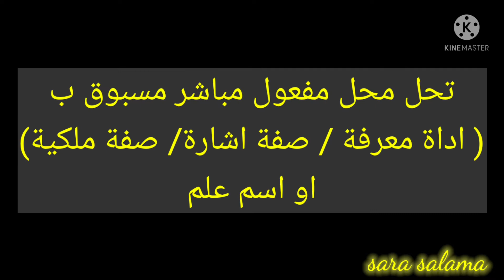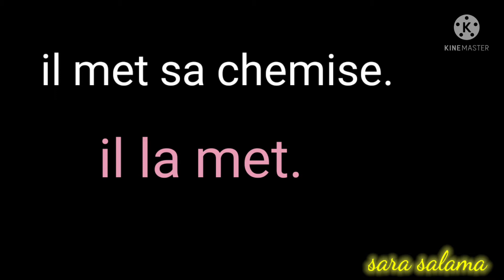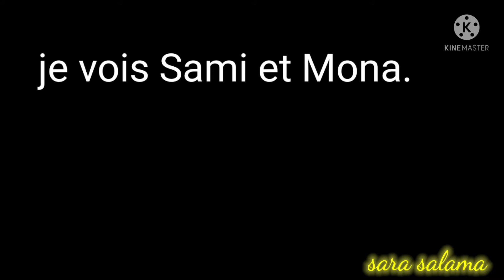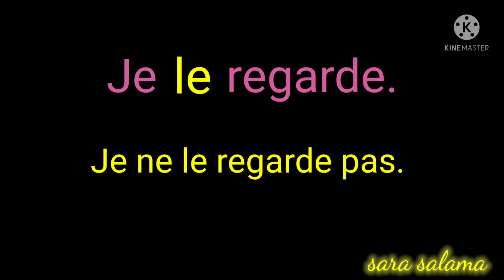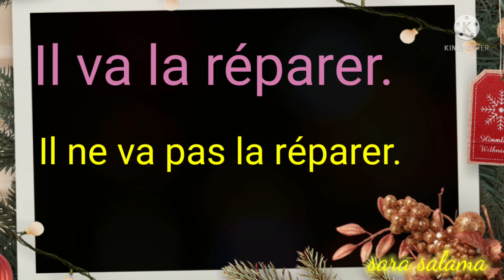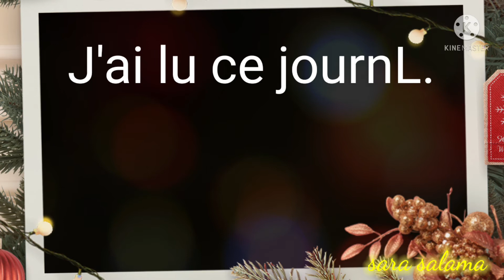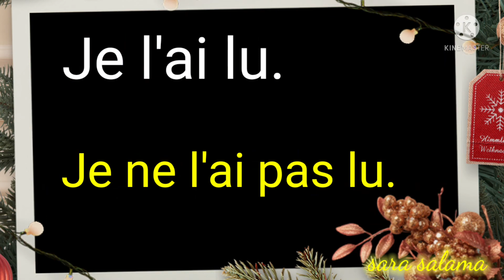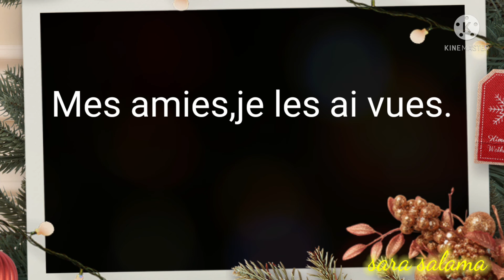شرح قاعدة الضمائر الشخصية الوحدة الثالثة منهج Bienvenue الصف الثانى الاعدادى لغات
اولى_ثانوى تانية_ثانوى تالتة_ثانوى حل_كتاب_برافو حل_كتاب_bravo حل_كتاب_Bravo حل_كتاب_المعاصر شرح_لغة_فرنسية أفضل_قنوات_شرح_يوتيوب_ثانوية_عامة لغة_فرنسية سنة_اولى_فرنسى سنة_اولى_فرنسى# sara_salama
# تعلم_اللغة_الفرنسية